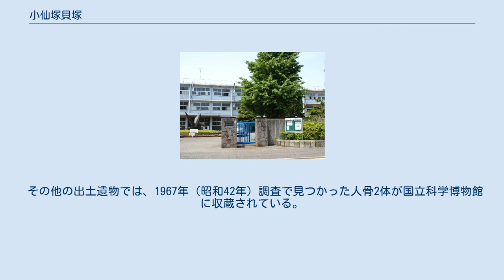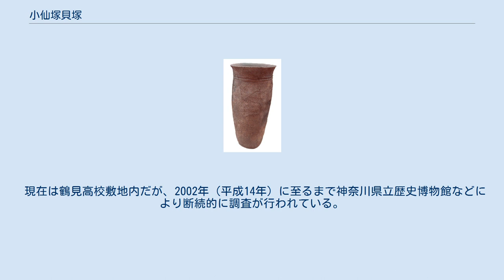小仙塚貝塚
貝塚の所在地、県立鶴見高校。
 小仙塚貝塚 位置図 小仙塚貝塚（しょうせんづかかいづか）は神奈川県横浜市鶴見区下末吉6丁目にある縄文時代後期の貝塚である。
遺跡範囲は現在の神奈川県立鶴見高等学校に相当する。
 下末吉台地の上、鶴見川の現氾濫原と神奈川県立三ツ池公園の谷に挟まれた一角に形成された貝塚群である。
 発見は古く、1877年（明治10年）にエドワード・S・モースにより大森貝塚が調査された時期にも近い1879年（明治12年）頃には、ジョン・ミルンが台地縁辺部の貝層を調査し、主要構成貝類が「大森で発見されたものと同じ」とした。
 その後、江見水蔭（1903〜08年）や大場磐雄（1919年）ら著名な考古学研究者も含む複数回の調査を経て、1935年（昭和10年）に大山柏によって本格的に発掘調査され、A～Kの11地点が調査された。
スガイやツメタガイ、ハイガイなど24種に上る貝類や、魚類（ボラ、スズキなど）・哺乳類（シカ、イノシシなど）・鳥類の骨と骨角器、また堀之内式や加曽利B式土器など、縄文後期を中心とする縄文土器が出土した。
 1941年（昭和16年）に遺跡地で旧制鶴見中学校（現県立鶴見高校）建設工事が始まった際には、当時の国語の国定教科書『国語読本』掲載の文章「古代の遺物」に影響を受けた地元小学生が、工事現場で人面把手と見られる遺物を採集している。
 その他の出土遺物では、1967年（昭和42年）調査で見つかった人骨2体が国立科学博物館に収蔵されている。
 現在は鶴見高校敷地内だが、2002年（平成14年）に至るまで神奈川県立歴史博物館などにより断続的に調査が行われている。